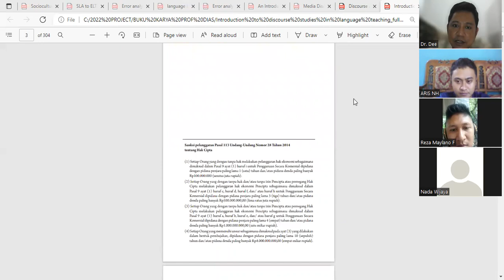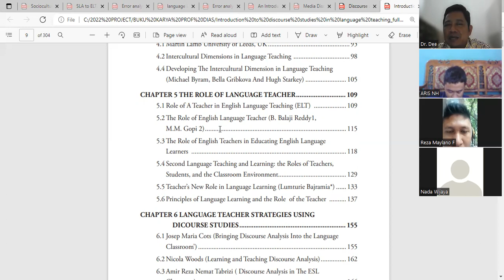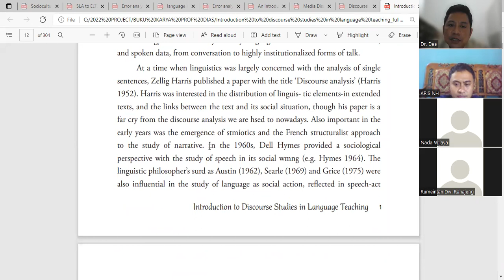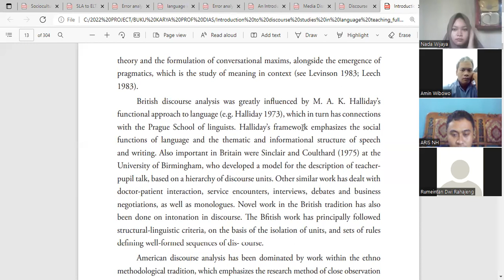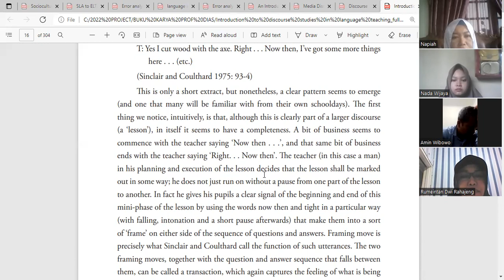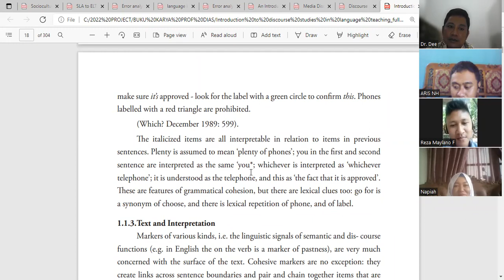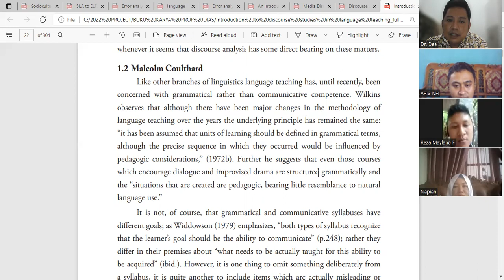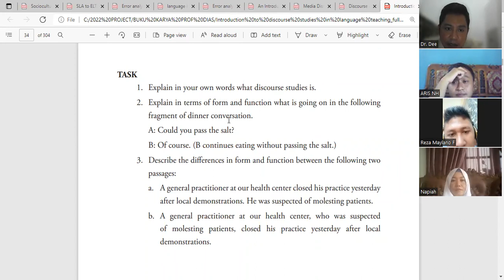spoken and written discourse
Michael McCarthy